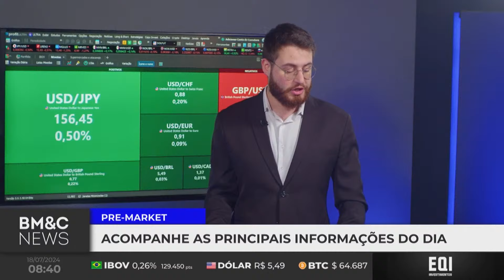Oi suspende leilão de ativos após pouca procura | BM&C Pre-Market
A Oi suspendeu a venda de seus ativos após receber uma oferta muito abaixo do esperado. Veja como isso impactou o valor dos ativos e o que esperar para o futuro da companhia.